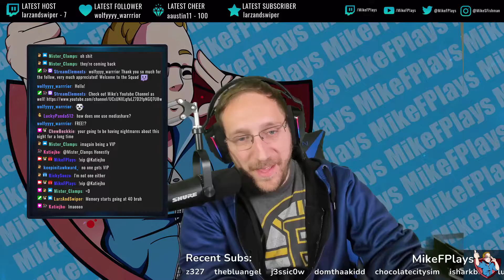I'm Not 40...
Why do people keep saying that?!?